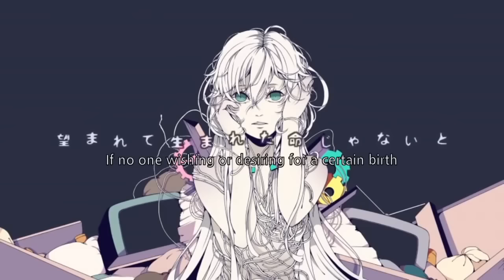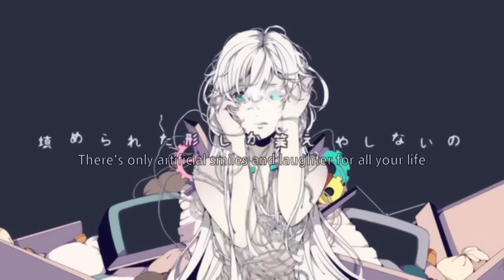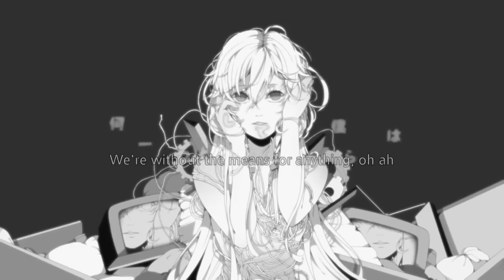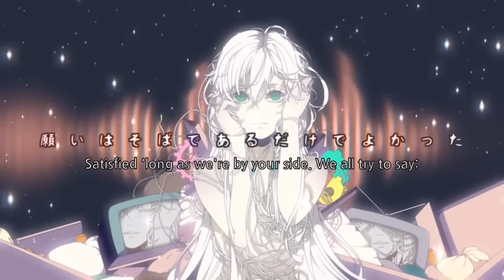Kyou, Asatte, Itsudatte (English Cover) [Sara Beat]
I used to listen to this song everyday. Everything about it is just so cool, y'know? I'm glad I was able to record it

Vocals, lyrics, mixing: Me
Original by: Daiki Ogawa
English lyrics based off of: Coleena Wu's translation

Lyrics:
If no one wishing or desiring for a certain birth
Means when you're born you'll surely be denied
Then that pile of trash they call a body
Only belongs way at the bottom of a garbage can for all your life
If someone wishing or desiring for a certain birth
Means you've been wished for with a plan mind
With a body brought about from tin
There's only artificial smiles and laughter for all their life

Without a way to weave a single strand of words no way to speak
Dust will accumulate from disuse so you see
Tell me
Why were we explain it to me even born on that day hey
But even these words will undoubtedly be thrown away
Look, come, someone, oh, please just lead me the right way

Now, today, or later, then, at anytime no we won't have
Any means just for moving useless doll's what I am
Our bodies made of iron are covered with blackened dirt
I wish to move, just for that tiniest power

We have no right to feel this pain, oh no
We suffer without the means to shed these tears and cry
We're without the means for anything oh ah
Could we not even receive one thing oh why
We have no way to recite memories that we have of our lives
It's clear from even the start that we didn't have a heart inside
After all whatever I ask however I feel whether these things are real
Whether I exist whether I wish throw me away it's no big deal
In your eyes I'm not reflected am I

Now, today, or later, then at any time oh we will sleep
Rejecting any feeling of warmth that we felt that day
Guess what I I hate it we spit these words all out
It's sad to say will be in vain always
Now becomes tomorrow and how oh long will we feel this way
Satisfied long as we're by your side we all try to say
I love you so desperately shouting out to you
And every time we'll break and cry when we do

Now, today, the day after everyday ah
Now, today, the day after everyday
Now, today, the day af-day

Tags: Today the day after tomorrow anytime english, Kagamine Len